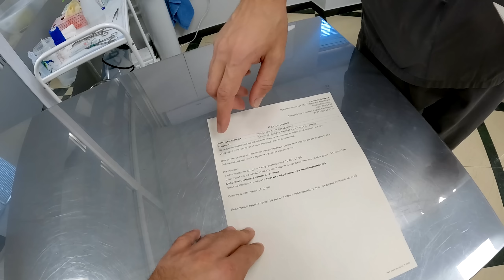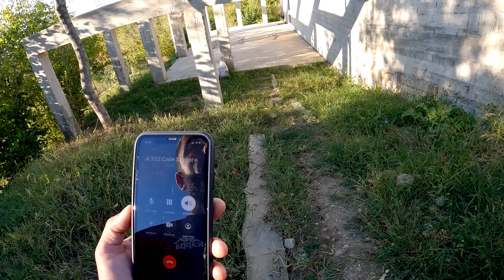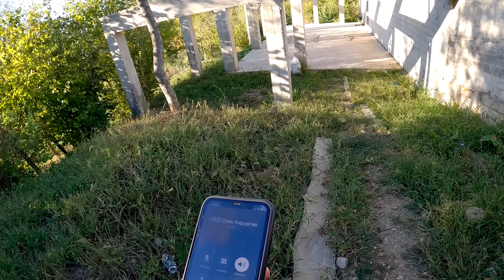Ужасные швы на всю голову... у щенка питбуля Бониты.... Страшно Красивая...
Забронировать щенка можно по номеру телефона : или помошнику по продажам : WhatsApp, Telegram.
Делайте скрины понравившегося вам щенка и присылайте на вотсап. Цена щенков 150 тысяч рублей, есть щенки и дороже.
Звонить с 9-10 утра и с 8-9 вечера.